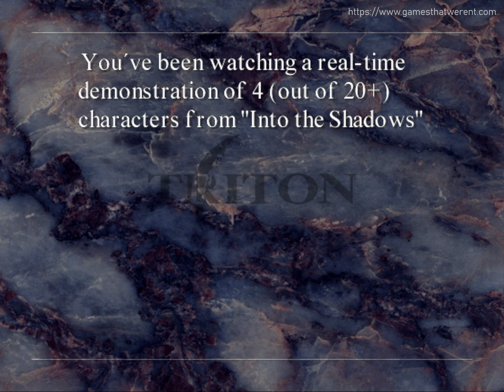Into The Shadows - a cancelled PC, SEGA Saturn and Sony PlayStation title from 1996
Into The Shadows was an impressive looking 3D fantasy fighting game developed for Scavenger back in 1996 for PC, PlayStation and Sega Saturn. Only a rolling demo currently exists, but something playable is hoped to be found. Can it be saved?